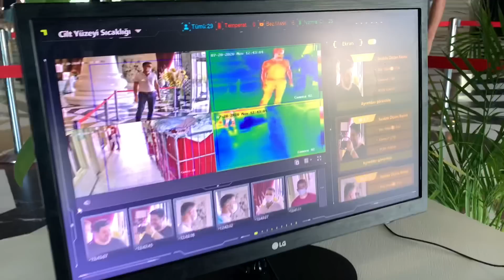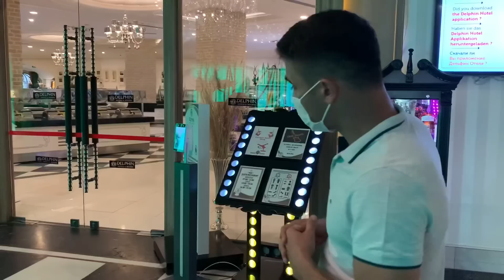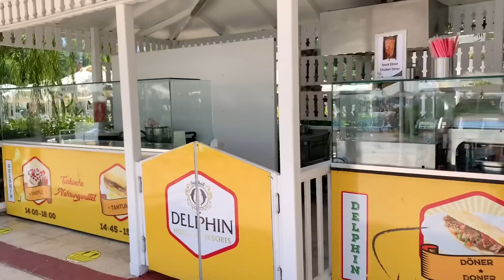Ultra Her Şey Dahil Hem De Bu Fiyata | Antalya Delphin Otel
Antalya’da tatil nasil olur gittik sorduk. Ultra hersey dahil bir otelde neler yapabilirsiniz ne kadar ucret odersiniz gibi sorulara cvp bulmak icin keyifli bir video hazirladik. Delphin İmperial Hotel’de cektigimiz  Ultra Her Şey Dahil Hem De Bu Fiyata | Antalya Delphin Otel hakkinda yorumlarinizi belirtirseniz sevinirim dostlar.

Ben Ali Miraç Aşık; yaklaşık 3 yıldır instagramda Gurmemory kullanıcı adıyla memleketimi karış karış dolaşıp damak tadımı geliştirmek ve yeni lezzetler keşfetmek için  paylaşımlar yaptım.
Her zaman en iyisini, daha lezzetlisini bulmaya çalışan sizlerden birisiyim. Deneyimlerimi artık buradan da paylaşıyorum.
Elimden geldiğince en lezzetliyi bulma yolunda siz değerli dostlara da ihtiyacım var.
Eleştirileriniz hakaret içermediği sürece beni memnun eder.
Şimdi arkana yaslan ve deneyimlerime ortak ol belki bir gün bir yerlerde birlikte yeriz :)